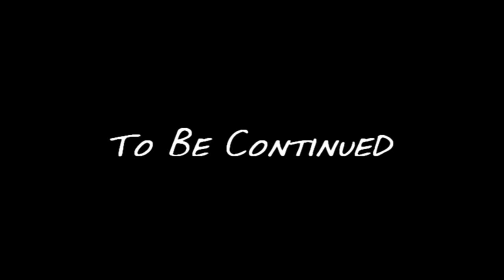one on one